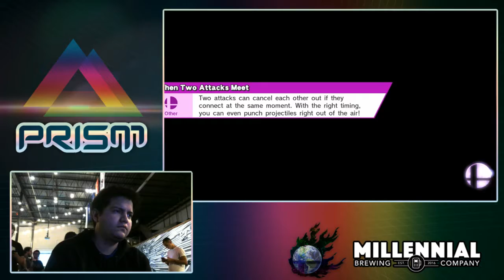PRISM 139 - KidG (Mario) vs. Zeus (Cloud) - Losers Quarters - Smash Wii U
PRISM 139 on August 1st, 2018